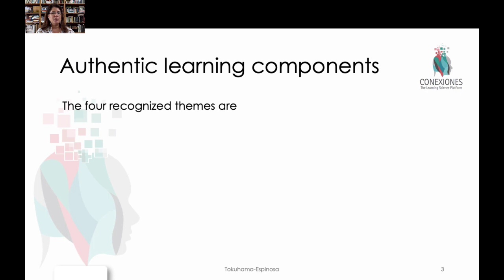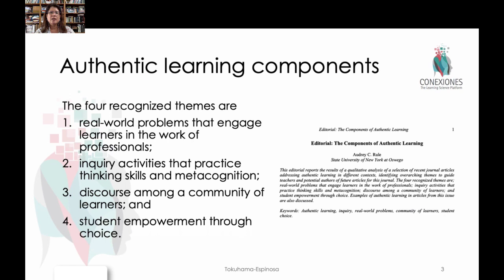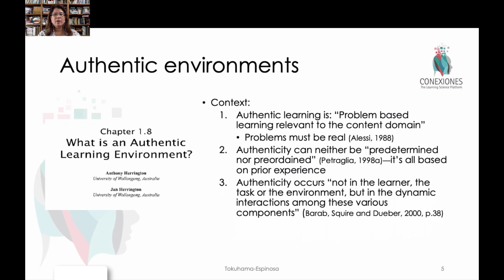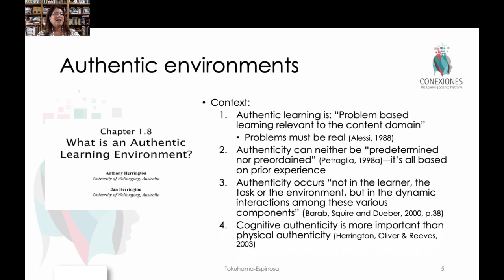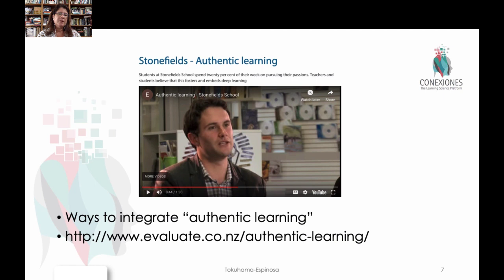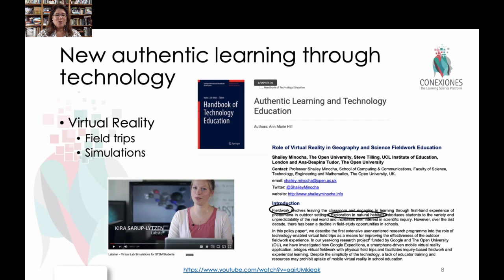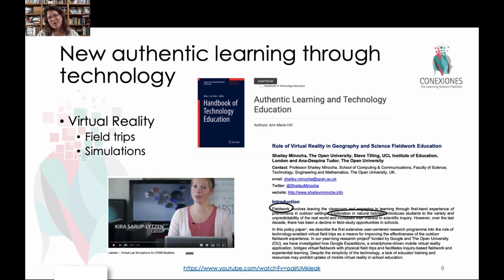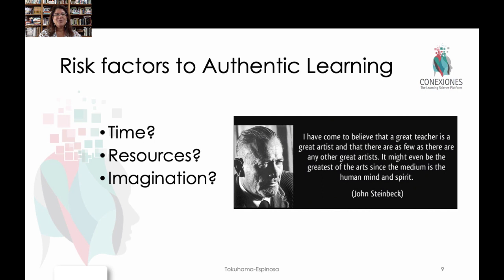Authentic Learning by Tracey Tokuhama-Espinosa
Authentic Learning by Tracey Tokuhama-Espinosa, Ph.D., Professor at Harvard University Extension School and Academic Director at Conexiones The Learning Sciences Platform.